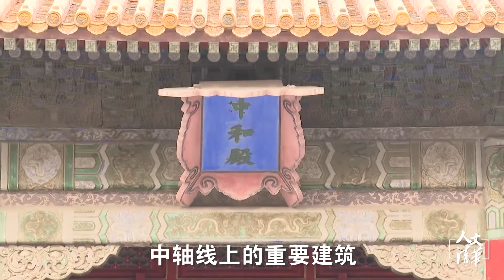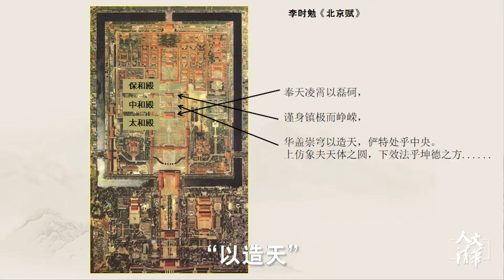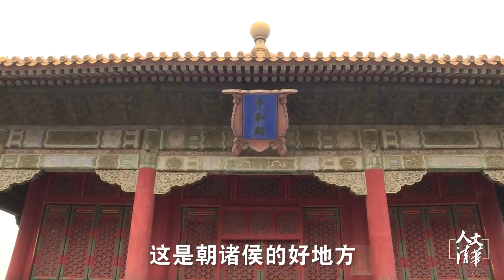清华古建专家：故宫中和殿为什么重要？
人文清华短视频：清华古建筑专家刘畅老师带你游故宫，刘老师解答故宫的中和殿为什么这么重要。